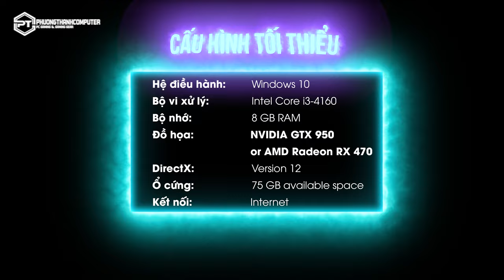#7 REVIEW PC GAMING | 13 TRIỆU CHƠI ĐƯỢC MARVEL’S SPIDER-MAN: MILES MORALES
Review PC Gaming, đây sẽ là seri test game. Nơi chúng mình sẽ test cho các bạn những tựa game hot nhất thì trường, trên những bộ máy cực kì hợp lý về giá tiền và hiệu năng.
► Cấu hình test Game:
- CPU: Intel Core I3 12100K (4 NHÂN 8 LUỒNG)
- RAM: DDR4 16GB Bus 3200MHz
- VGA: RTX 1660 Super 6GB
 ► Địa Chỉ: 272/1 Lê Đức Thọ, Phường 6, Gò Vấp, Tp.HCM
© Copyright by Phương Thành Computer l ☞ Do not Reup